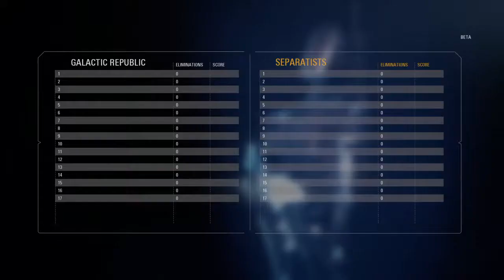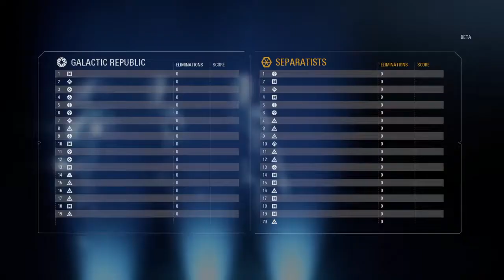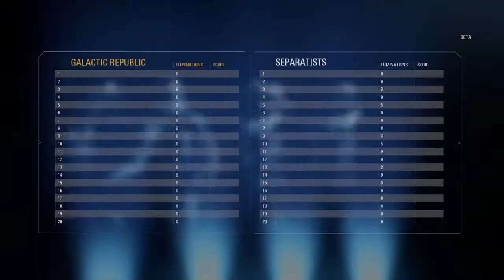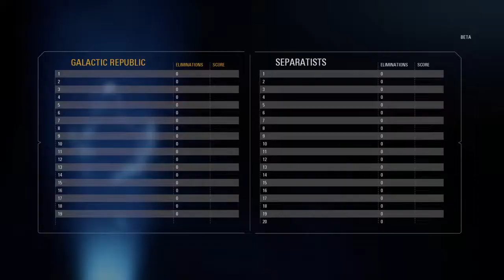STAR WARS™ Battlefront™ II Multiplayer Beta PS4 fun